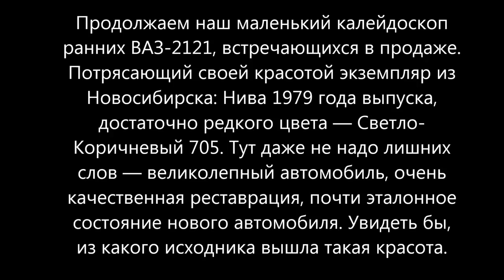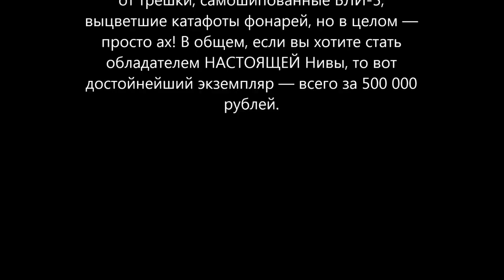Великолепная ранний ВАЗ-2121 1979 года из Новосибирска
Правила поведения на канале:
1) запрещается использовать оскорбительные и/или .